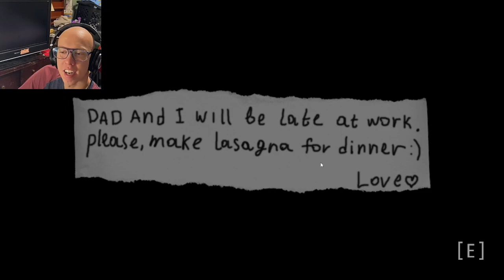George Likes Lasagna | itch io game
CurlyMichael Here is bring you cool content.
Love and HardWork From your Youtuber, CurlyMichael.